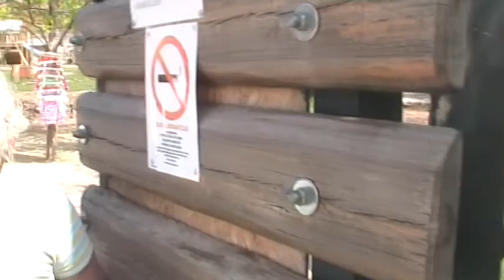Pilisborosjenői óvoda kerítés kampány videó